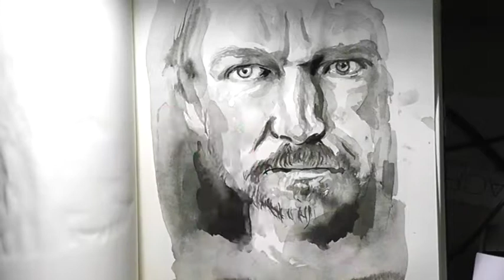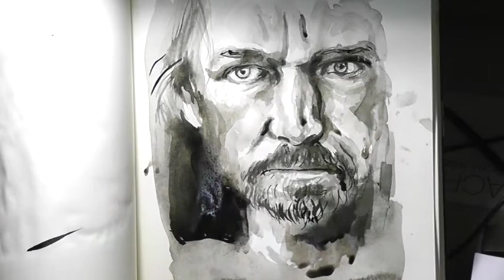Stinchcombe Speed painting of Karl Ove Knausgaard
Speed painting of Karl Ove Knausgaard with a reading from him  from LIVE from the NYPL.